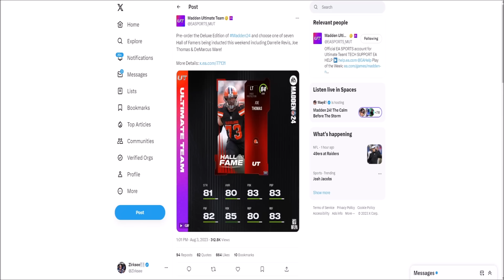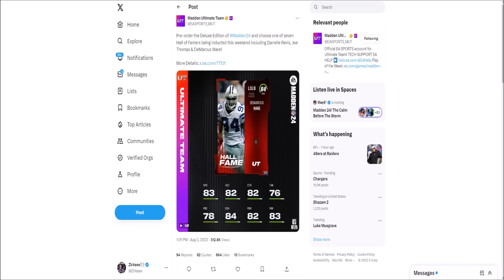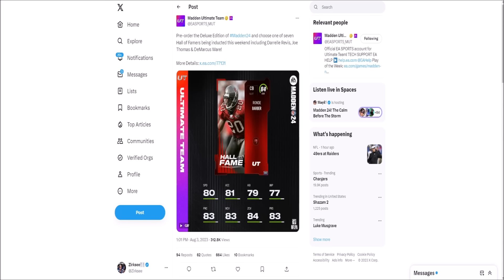THE BEST FREE PLAYERS TO PICK IN MADDEN 24! HALL OF FAME, AKA, AND MORE!